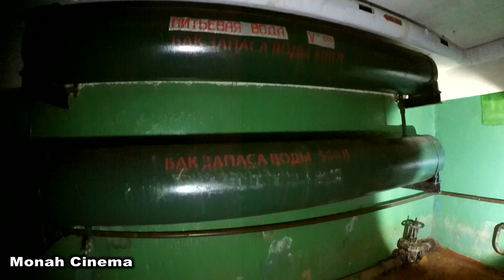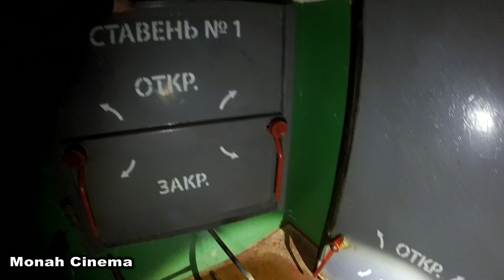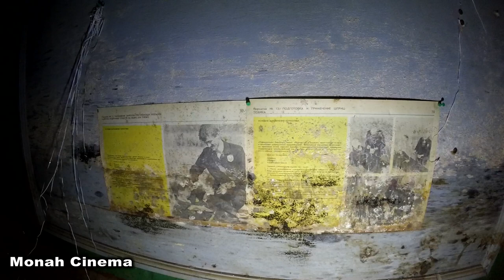Побег от полиции / Бомбоубежище / потеряли Коляна /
Всем Привет!!!
Экстремальные приключения "Молодого и Старого", лютый побег от полиции и собаки от первого лица. На ЗАБРОШКЕ с Собаками Побег от полиции ДИКИЙ ПОБЕГ ОТ ПОЛИЦИИ!!! Коляна приняли.
Если ты хочешь помочь нам:
2) напиши любой коммент внизу под этим видео